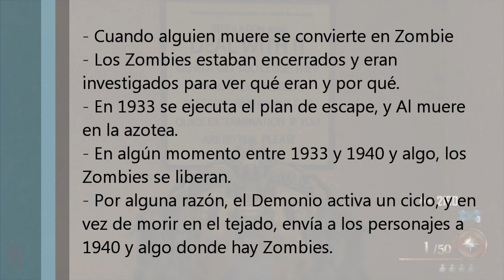Mob of the Dead || Descubrimiento importante! Zombies antes de Mob of the Dead! D:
(LEED PARA ENTENDER LA HISTORIA :) )

Los carteles de la prisión muestran sus normas ¿Debemos tomar Perks? ¿Si somos mordidos nos suicidamos? ¿Qué clase de normas son esas? XD

¿Qué ocurre realmente en base a esto? FUSIONANDO TODAS LAS TEORÍAS

Comentad abajo vuestras opiniones, en serio, aunque sea alguna tontería, pero por favor, me gustaría que comentaráis para así poder ir descubriendo cada vez más cosas ^^ :D